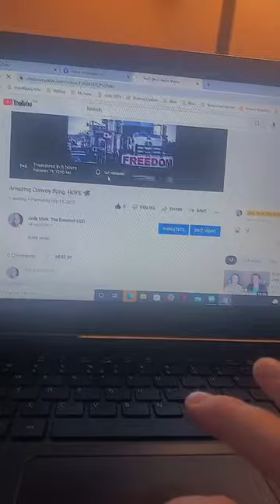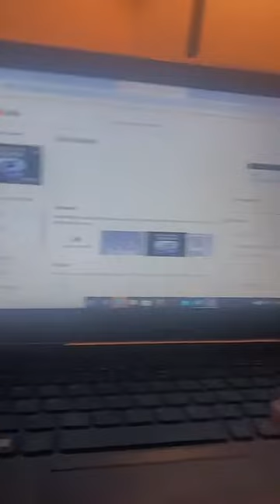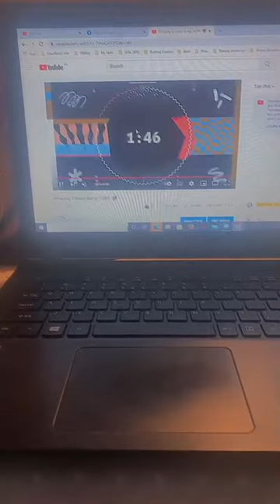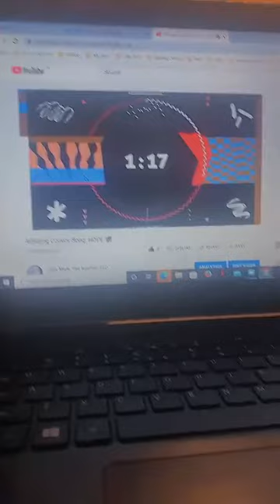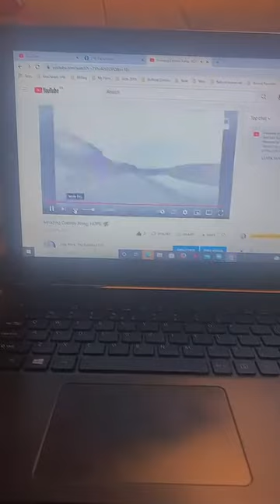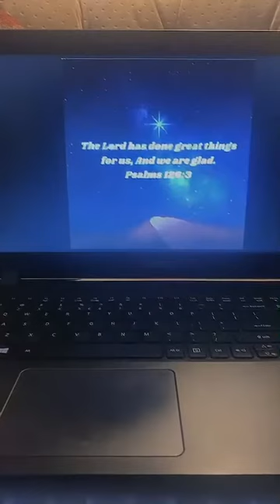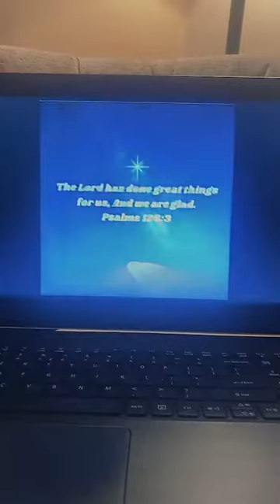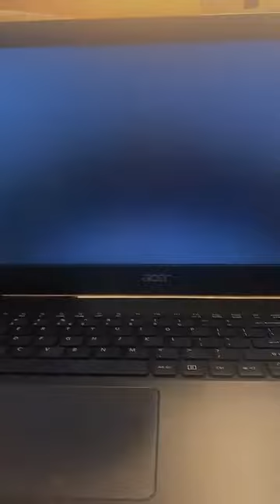TRAMPLED BY HORSES? *don't play their game* 🙏🏽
Using our bearers of the symbols of love and hope to abuse and beat us !!! All the while abusing the horses to do evil !!! NOT ok !